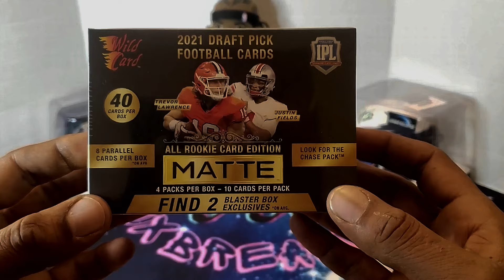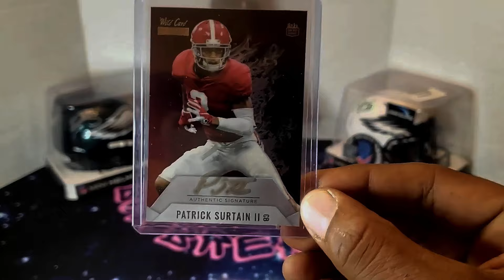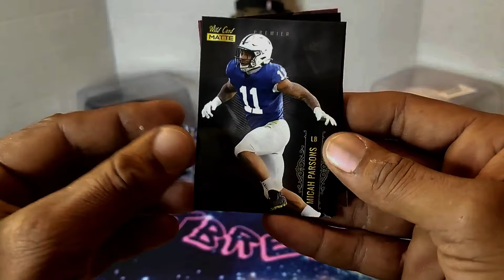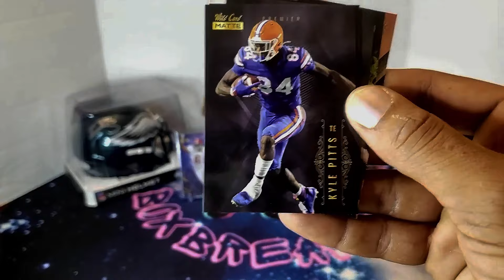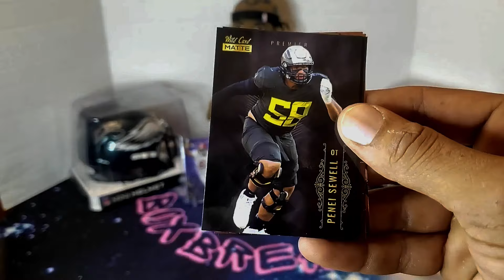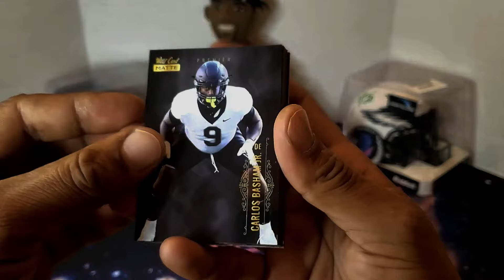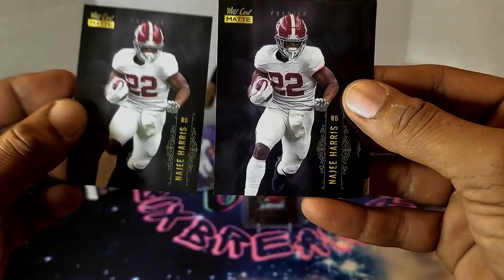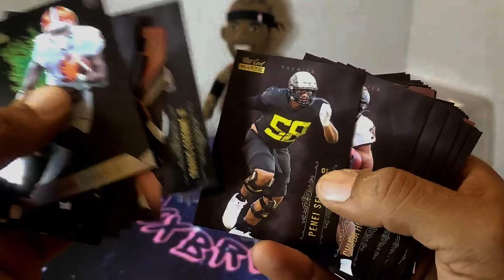2021 Wild Card Matte Black Blaster Review | Worth the buy???🔥 or 🥶?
Today Big Rob rips a 2021 Wild Card Matte Black Blasters for a review. Are they worth the price tag??? Let's find out!

First come first serve on all products posted. Stop paying the crazy mark up!